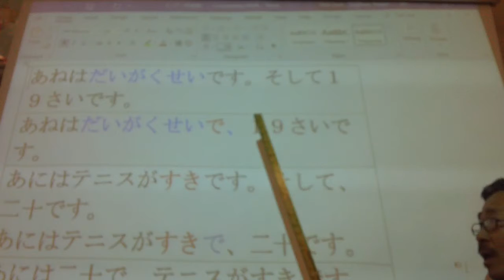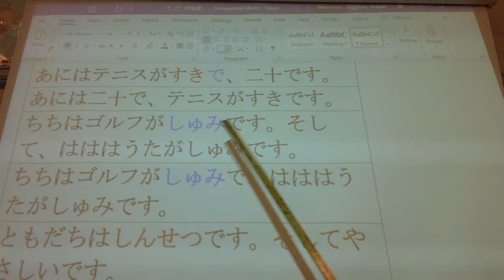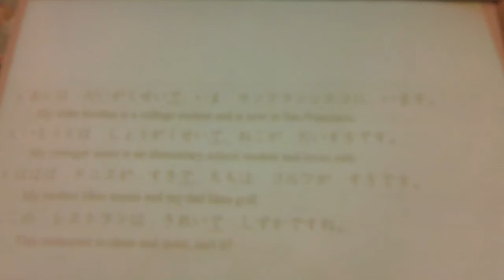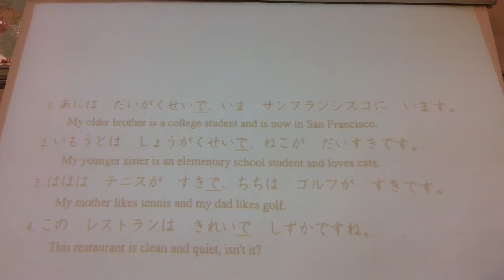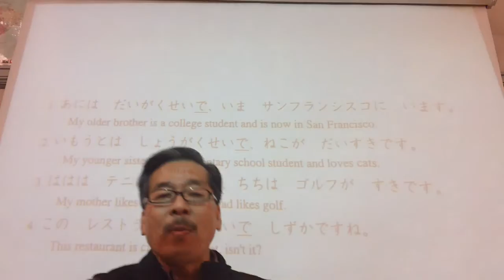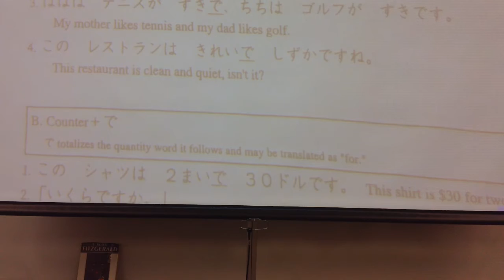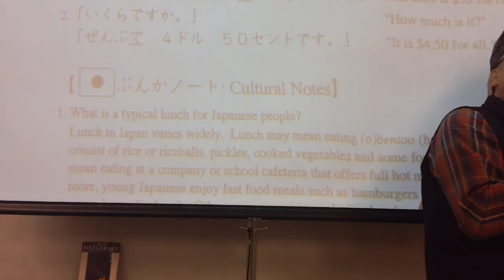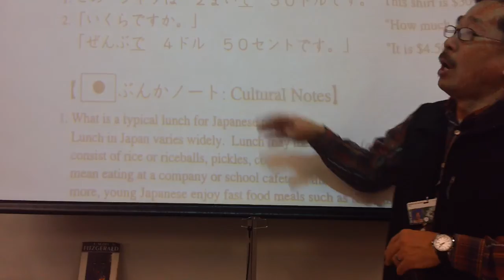12/4/19 Japanese 2 14-2 intro and grammar